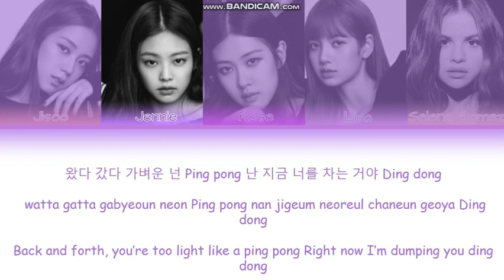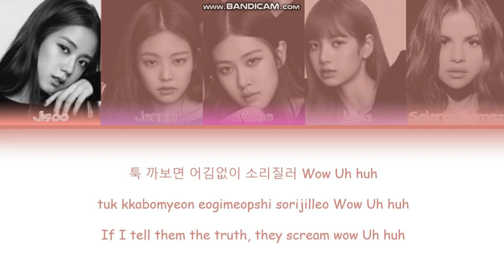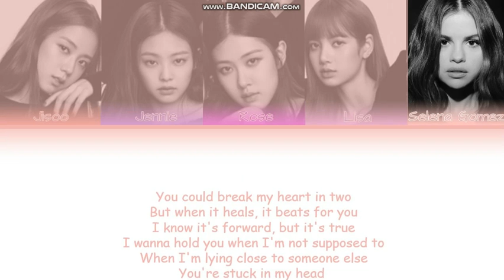BLACKPINK x Selena Gomez - I’m so Candy Lyrics (Color Coded Lyrics Eng/Rom/Han) Remix by John